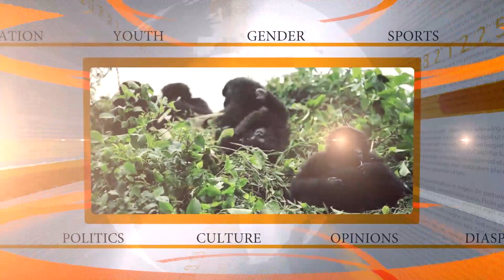DIASPORA:GERMANY:"Ntitwibagirwa aho twavuye...bishyira inda zabo imbere"|| Rwanda Youth Transformers